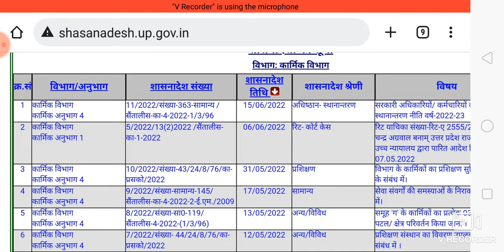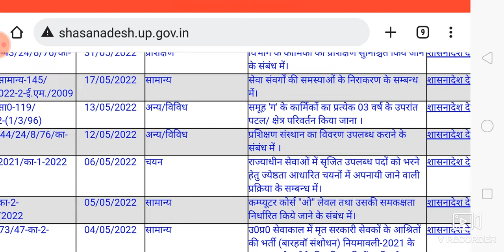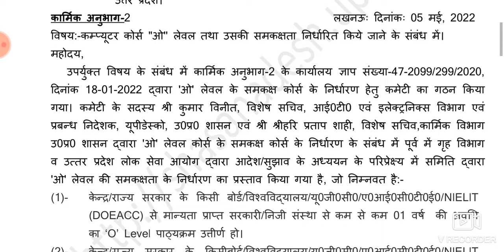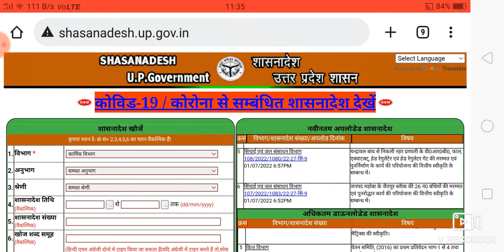पत्र लेखन के लिए ऑफिशियल वेबसाइट-विभिन्न शासनादेशों को प्राप्त करने का मार्ग